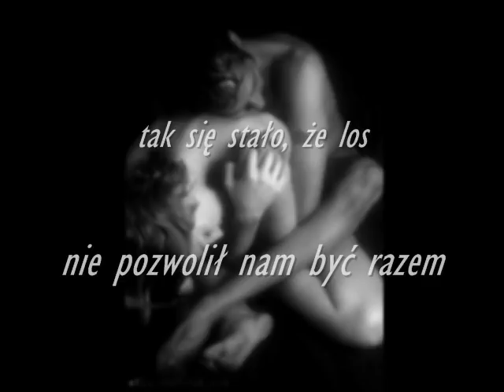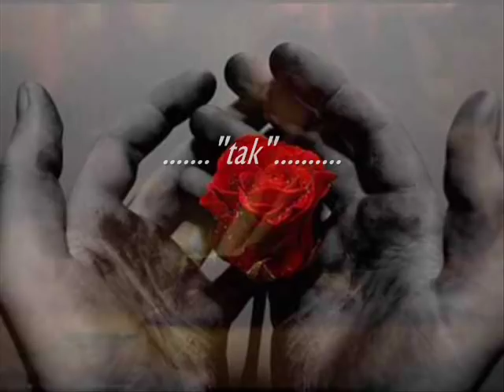tatiana bulanova- nie plach.wmv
tłumaczenie nie jest doskonałe, ale przecież chodzi bardziej o wyrażenie uczuć zawartych w tekście